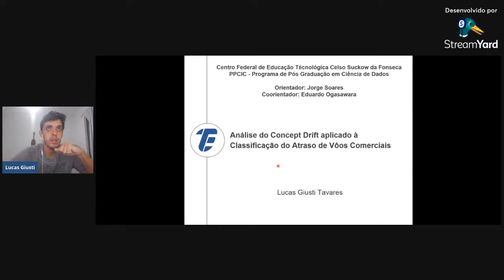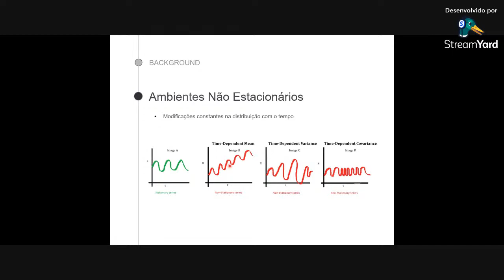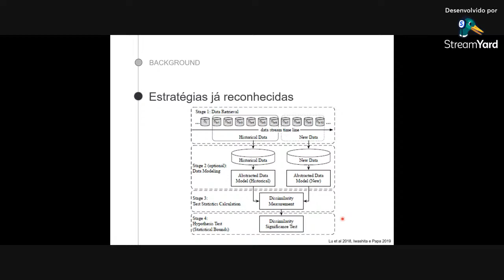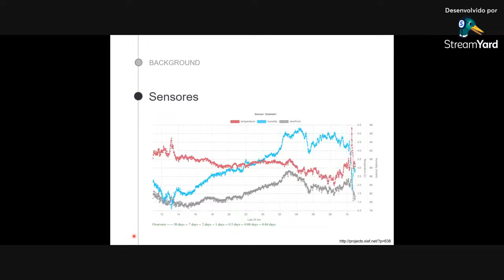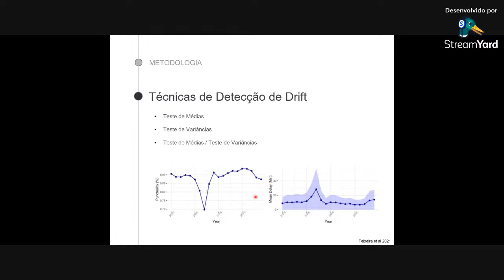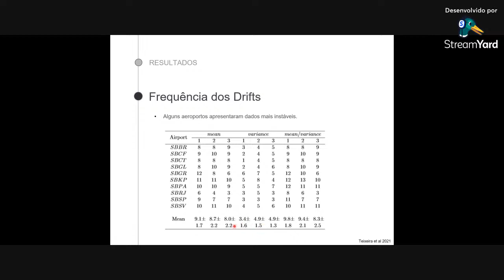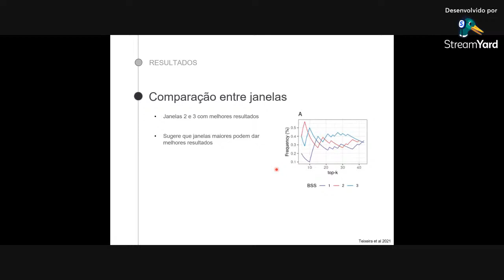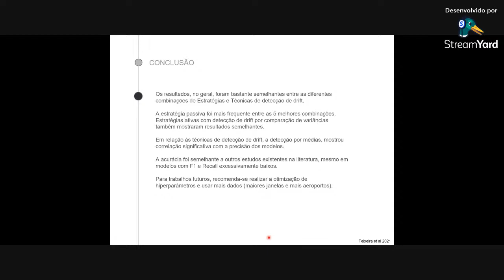SEIC 2021 - Lucas Tavares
Título: Análise do Concept Drift aplicado à Classificação do Atraso de Voos Comerciais

Resumo: Em ambientes de aprendizado de máquina em tempo real, a mudança nas relações entre as variáveis pode impactar diretamente o resultados das predições. Esse fenômeno é conhecido como Concept Drift. O trabalho que será apresentado analisou diversas estratégias para lidar com o Concept Drift em classificadores de atraso de voos comerciais do Brasil.

Biografia: Cientista de Dados na SHAPE (2021-Presente), Cientista de Dados na Tata Consultancy Services (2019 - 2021), Mestrando em Ciência da Computação pelo Centro Federal de Educação Tecnológica Celso Suckow da Fonseca (CEFET/RJ), Mestre em Ciências do Exercício e do Esporte pela UERJ (2019), Coordenador do Centro de Informação e Apoio Metodológico (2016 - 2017) das categorias de base do Fluminense Football Club. Atualmente sua pesquisa tem foco nos temas de Análise do Concept Drift aplicado a Classificação do Atraso de Voos Comerciais, Predição de Valores de Compra e Recomendação de Ações na Bolsas de Valores, Previsão de Lesões no Futebol e Ciência de Dados Aplicada ao Futebol.